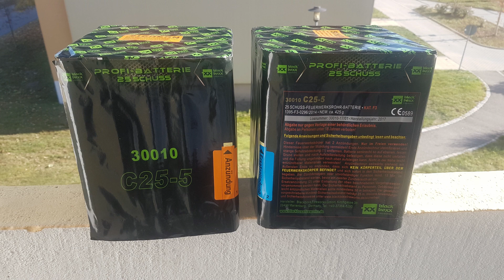C25-5 ☆F3☆ Blackboxx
C25-5 von Blackboxx in F3 !
In F3 ist sie ein Klassiker.
Riesen Buketts und recht günstig !

▼ Hersteller : Blackboxx ▼
- NEM : 450 g
- Kategorie : F3
- Schusszahl : 25
- Kaliber : 30 mm
- Brenndauer : 25 s
- Effekthöhe : ca. 50 m
- Preis : ca. 27 €

- Meine Onlineshops